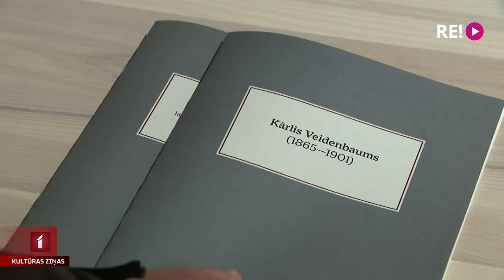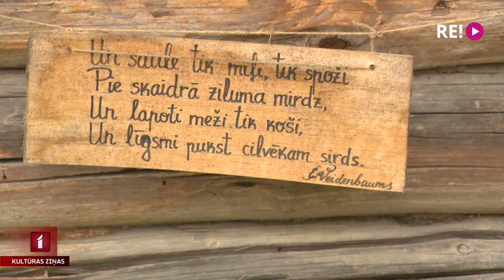“Vairāk gaismas!” Eduarda Veidenbauma muzejā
Eduarda Veidenbauma 155. jubilejas gadā memoriālajā muzejā “Kalāči” no šodienas skatāma jauna pastāvīgā ekspozīcija. Tā stāsta par dzejnieka dzimtajām mājām, ģimeni, attiecībām ar brāļiem un māsām, kā arī atklāj Eduarda Veidenbauma daiļrades šķautnes. Izstādei dots nosaukums “Vairāk gaismas!” un to jau paguva aplūkot kolēģis Jānis Lācis.